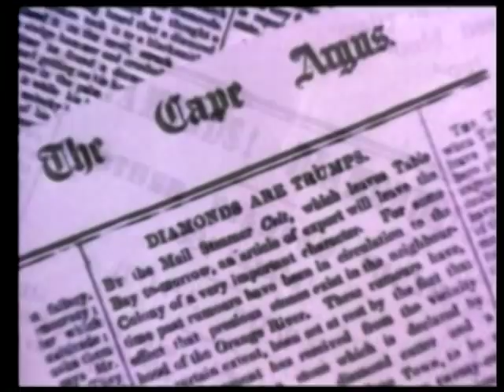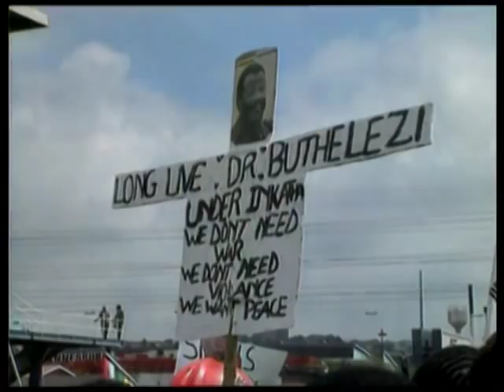TRC Episode 80, Part 04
Some apartheid practices did untold damage to generations of South Africans. Practices such as the pass laws and the hostel system. Hostels have been called fortresses of fear. Hostels were mostly primitive buildings housing single black males who work in the cities while their families remained in the rural areas. The story of hostels in South Africa is a story of bloodshed and division.